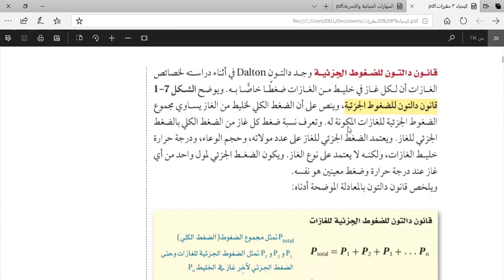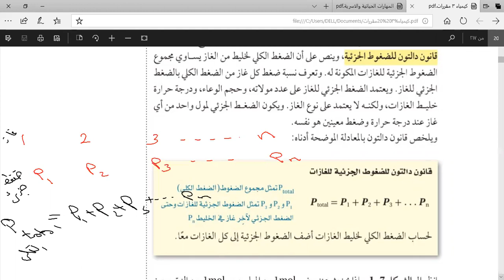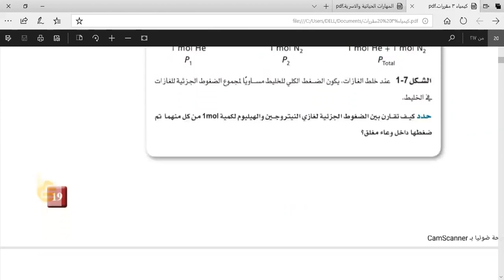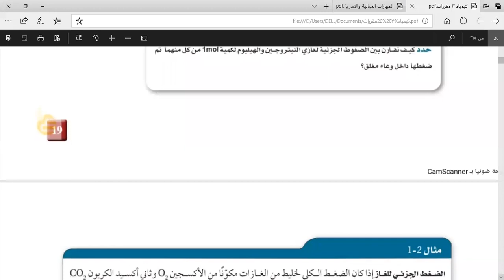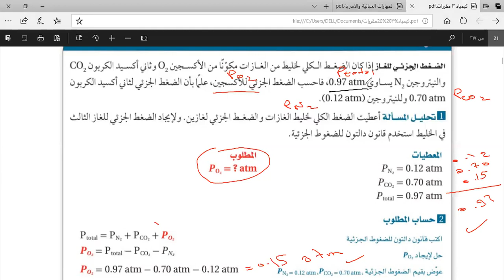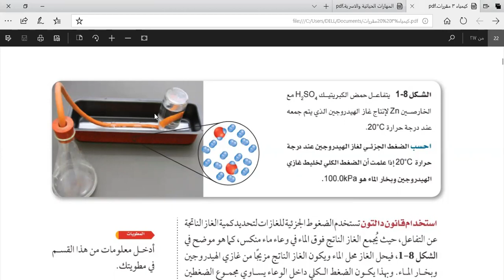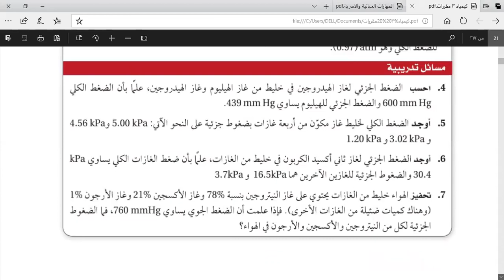قانون دالتون للضغوط الجزئية